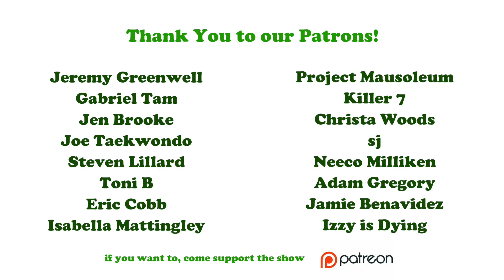Avatar For The Soul by Pine Vinyl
Rugburn gets convinced to see the hit movie Avatar 2: Way Of The Water but comes out a bit confused.